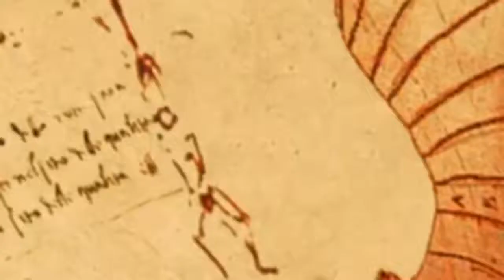Oggy And The Cockroaches 🔥 S 5 Ep 41🔥Marky Da Vinci 🔥 Full Episode in HD